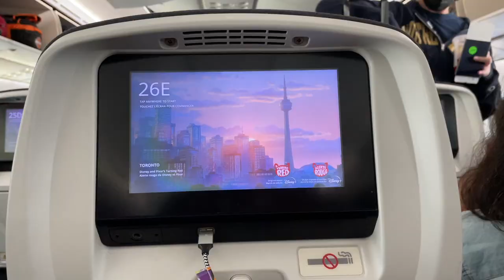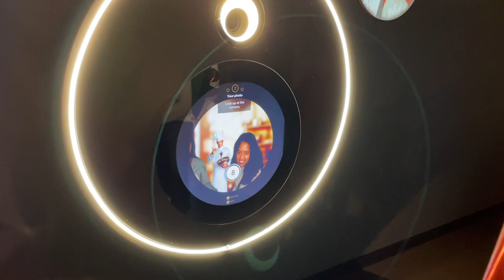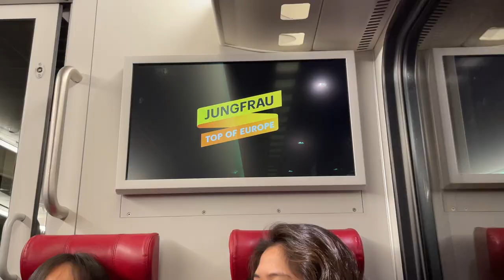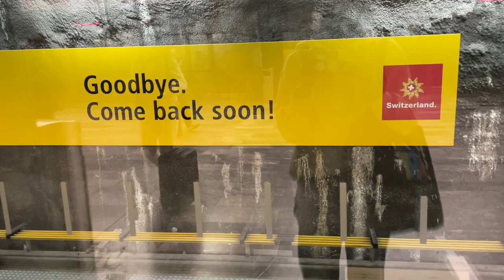03.20.2022 - 03.28.2022 Switzerland Travel Vlog | Zürich | Lucerne | Interlaken | Bern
SWITZERLAND

Zürich
Lucerne
Interlaken
Bern